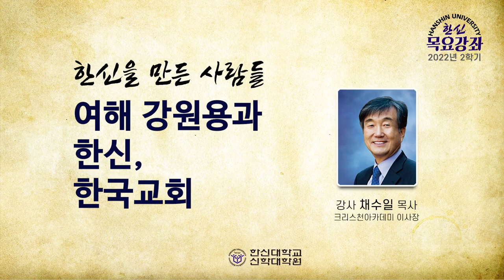여해 강원용과 한신, 한국교회(채수일 목사)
2022년 2학기 한신대학교 신학대학원
'한신 목요강좌' "한신을 만든 사람들"입니다.

그 네번째로 여해 강원용 목사님에 관한 이야기를 나눕니다.
채수일 목사님의 강의
"여해 강원용과 한신, 한국교회" 입니다.